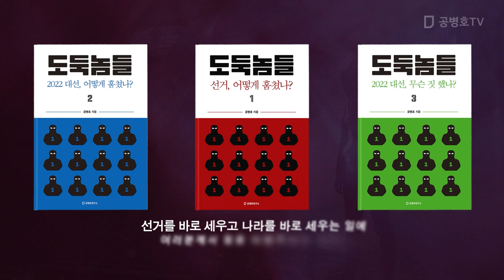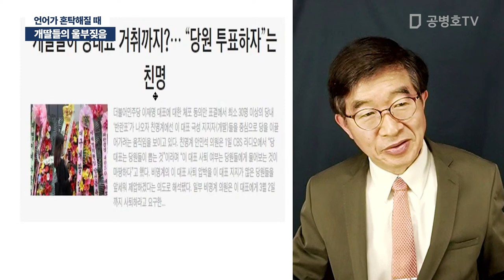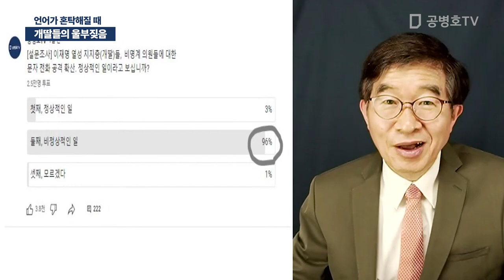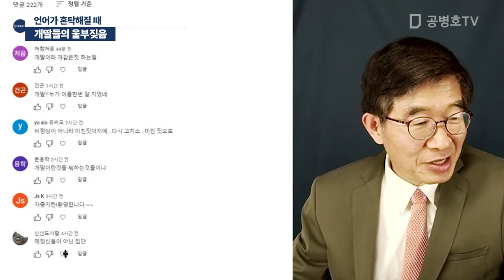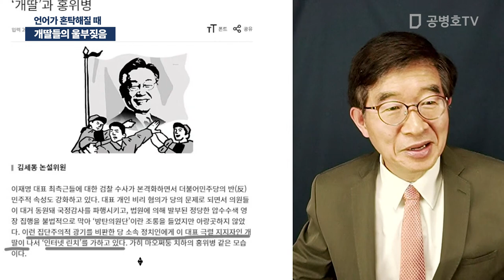개딸들의 울부짖음 / 언어가 혼탁해질 때 [공병호TV]